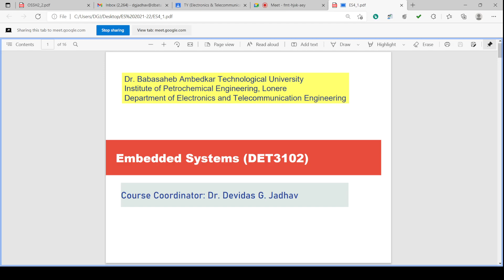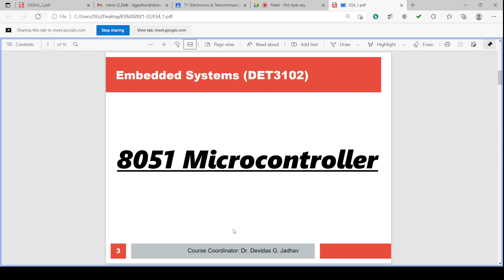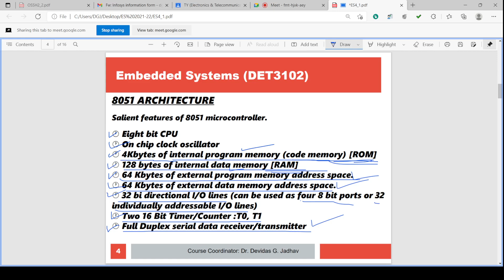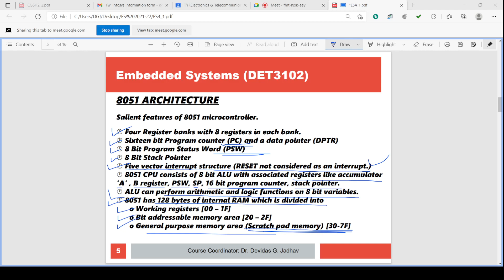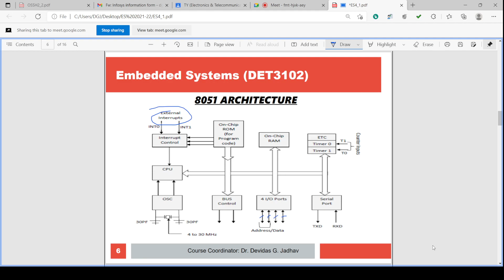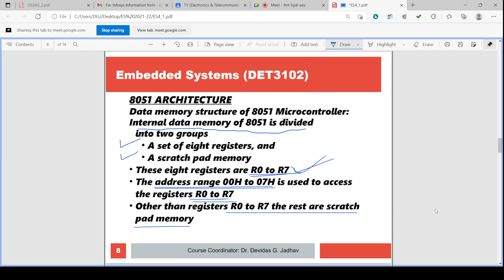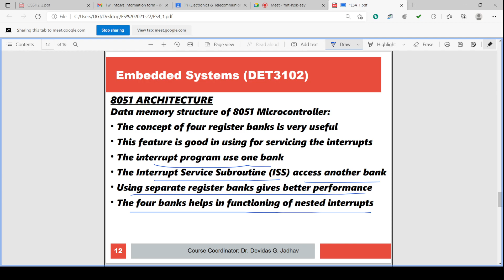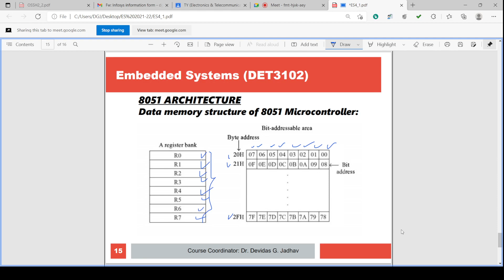ES LECTURE - 29, EMBEDDED SYSTEMS LECTURE - 29